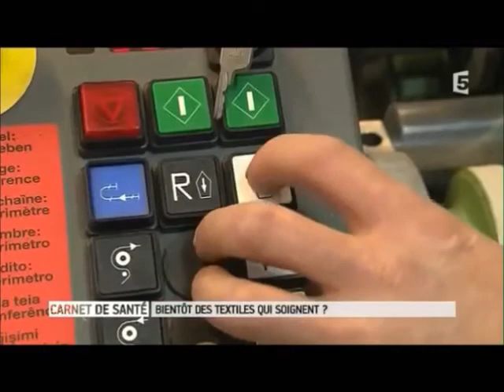Textiles lumineux - Carnet de santé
Le magazine de la santé diffusait sur France 5 le 02 novembre 2014 un reportage sur les textiles lumineux.
Le médecin Cyril Maire, la docteure Anne-Sophie Vignion-Dewalle, le professeur Serge Mordon et le docteur Cédric Cochrane décrivent les aspects médicaux et technologiques de cette nouvelle technologie utilisée pour délivrer la thérapie photodynamique en dermatologie.